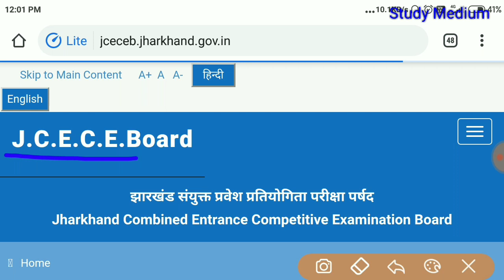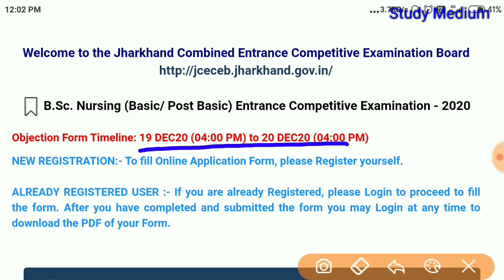BSc nursing entrance exam result check kaise karen | BSc nursing results 2020 | GNM ANM result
YOUR QUERY:

b.sc nursing entrance exam question paper
jharkhand bsc nursing entrance exam 2020
jharkhand b.sc nursing entrance exam 2020
bsc nursing exam
nursing exam
jharkhand b.sc nursing previous year question paper
jharkhand nursing previous year question paper
jharkhand bsc nursing syllabus
jharkhand bsc nursing exam important questions
b.sc nursing entrance exam 2020
paramedical
jharkhand paramedical entrance exam 2020
how to check result for BSC nursing entrance exam
BSc nursing entrance exam result check kaise karen
how to check result for nursing entrance exam, nursing GNM and ANM result kaise check Karen
BSC Nursing result ko kaise check Karen, BSC Nursing result kab aaega